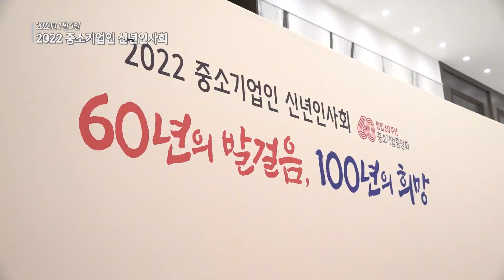1월 5일 윤석열 국민의힘 대통령 후보, 중소기업인 신년인사회 참석